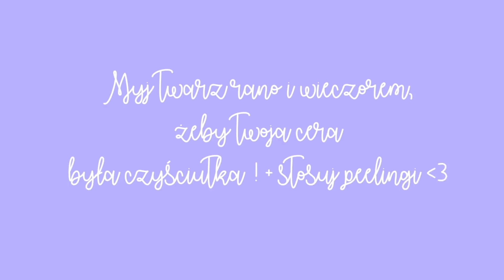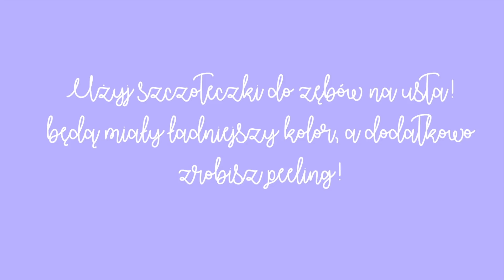JAK WYGLĄDAĆ DOBRZE BEZ MAKIJAŻU?! PORADY I TRIKI!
O MNIE:
Nazywam się Lila Janowska i witam na moim kanale! Jestem 20 letnią dziewczyną kochającą modę i makijaż. Obecnie jestem w szkole wizażu gdzie uczę się na kierunku wizaż i stylizacja. Na moim kanale znajdziecie wszystkiego po trochę, głównymi tematami jednak będzie makijaż - czyli coś w czym czuję się najpewniej! Jeśli chcecie lepiej mnie poznać zapraszam na bloga i pozostałe media społecznościowe, buziak!

SKONTAKTUJ SIĘ ZE MNĄ:
ADRES:
Chcesz mi coś wysłać? Możesz na ten adres:
Liliana Janowska
Ogrodowa 2
38-300 Gorlice

Wszystkie opinie zawarte w filmie są moimi własnymi.